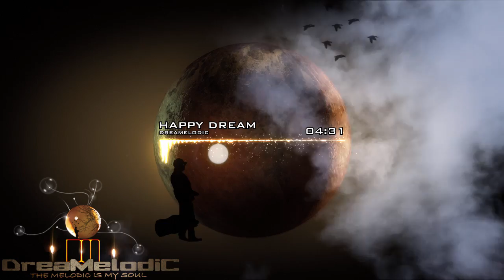DreaMelodiC - Happy Dream (Original Mix)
1.INTRO Happy Dream (Album Version)
2.DreaMelodiC - Happy Dream (Album Version Original Mix)
3.DreaMelodiC - Psychedelic Irish (Original Mix)
5.DreaMelodiC - Get a Fix 2014 (Original Mix)
4.DreaMelodiC - Morocco Furious (Original Mix)
6.DreaMelodiC - Blue Greece (Original Mix)
7.DreaMelodiC - Zurna (Original Mix)
8.DreaMelodiC - Jewish (Original Mix)
9.DreaMelodiC - Love Guitar (Album Version)
10.DreaMelodiC - Visual Apocalypse (Original Mix)
11.DreaMelodiC - Casanova (Original Mix)
12.DreaMelodiC - Troy (Original Mix)
13.DreaMelodiC - Feel The Music (Original Mix)
14.DreaMelodiC - The Power Exits Outside (Ambient Version)

Credits:
Sampling, live instruments, percussion, and Midi : Aviram Dayan DreaMelodiC
Performing backing vocals: Aviram Dayan DreaMelodiC
Musical production processing (mixing, mastering): Aviram Dayan DreaMelodiC
Melodies: Aviram Dayan DreaMelodiC
Graphic Design, Cover / video clips: Aviram Dayan DreaMelodiC